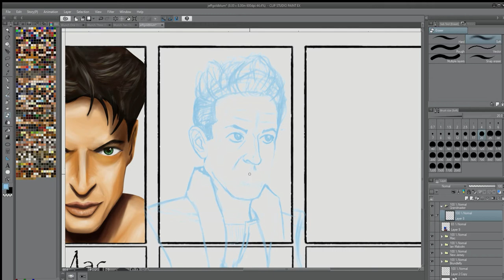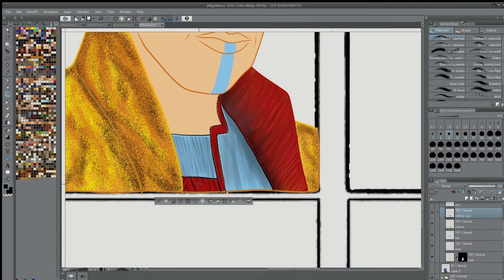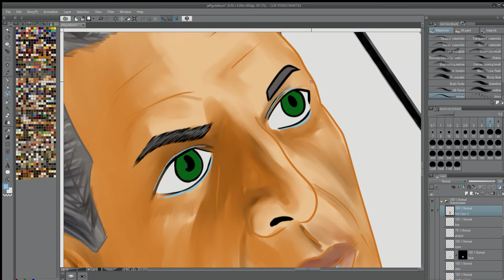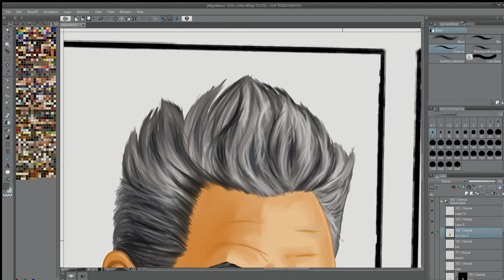Jeff Goldblum as Grandmaster from Thor: Ragnarok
After a small break and working on a commission I'm back with the fifth installment of my Jeff Goldblum Sixfanarts request, Grandmaster from Thor: Ragnarok.  This one was tough as quarantine has taken its toll on my ability to focus but I got it done.  Just one more to go.